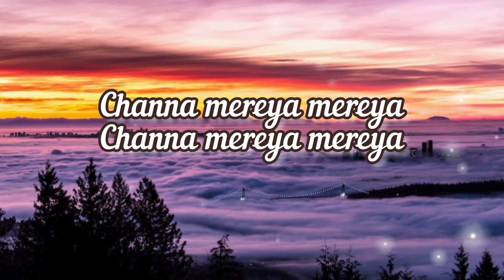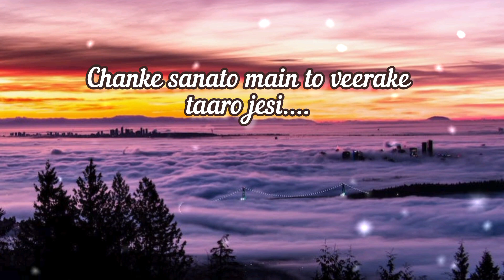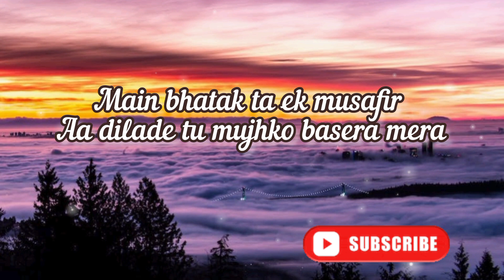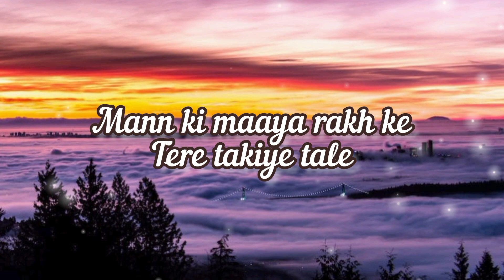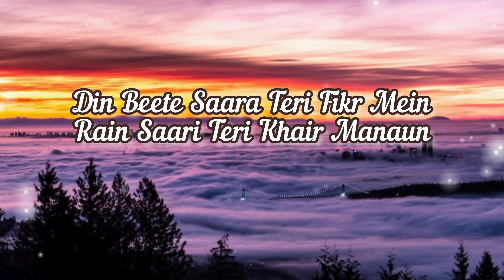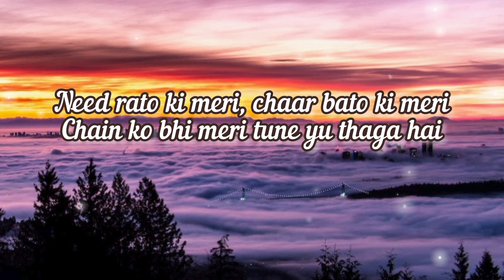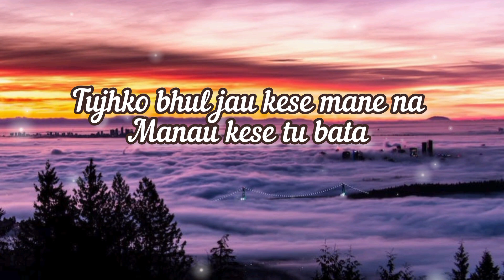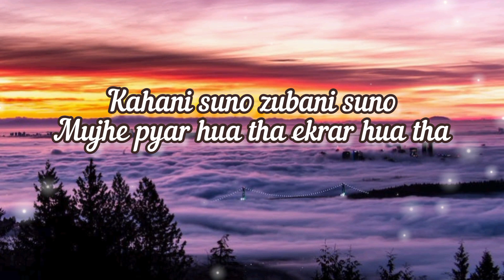Best Mashup with Lyrics | Winter Vibes